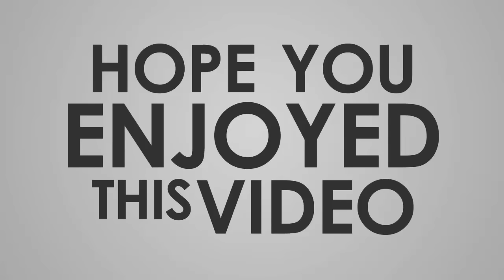Test Video Underwater - Samsung Galaxy A7 2017